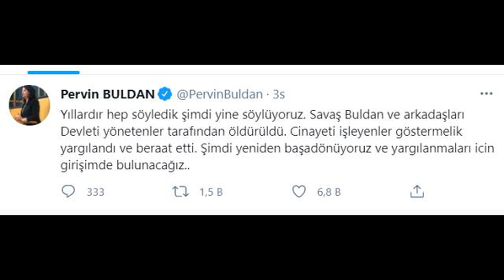Sedat Peker'in Savaş Buldan iddialarına Pervin Buldan'dan yorum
Sedat Peker, yayınladığı son videoda; HDP Eş Genel Başkanı Pervin Buldan'ın eşi Savaş Buldan'ın ölümüyle ilgili iddiada bulundu. Peki Pervin Buldan ne dedi?